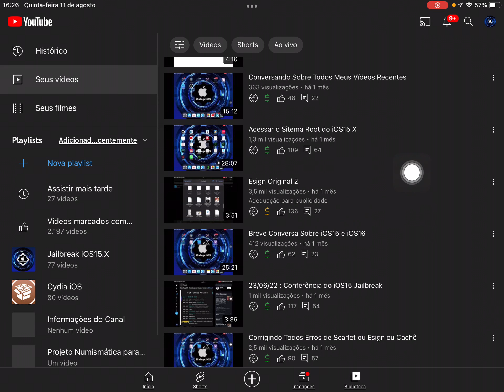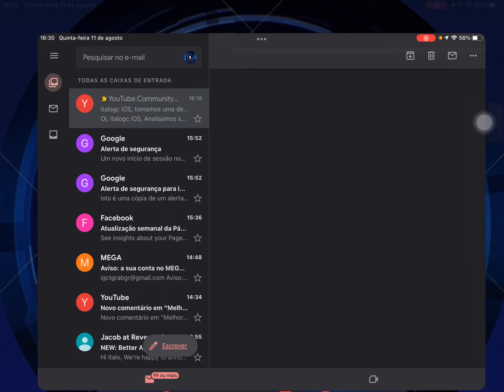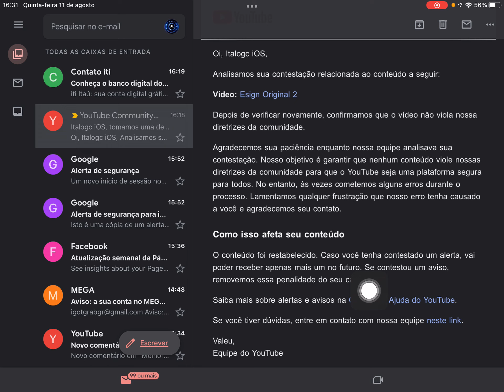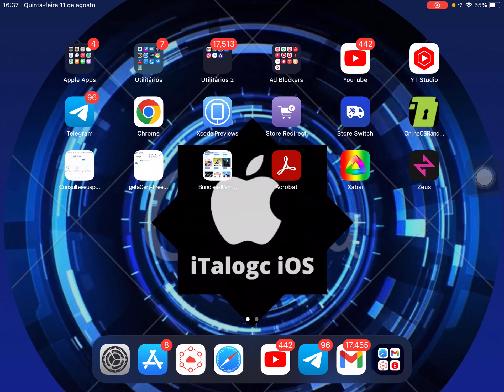11 de agosto de 2022 - O Dia Histórico!